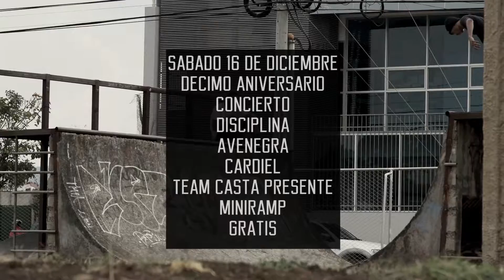PROMO FIESTA ANIVERSARIO